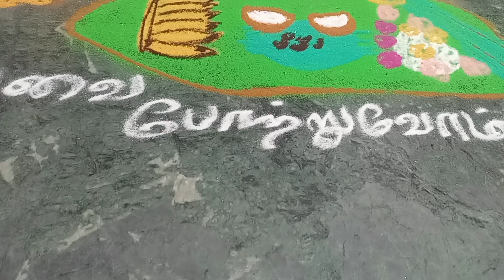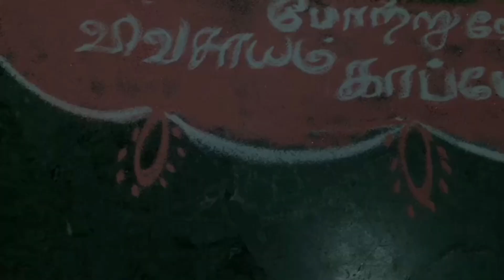Pongal special Rangoli...!! Mattupongal kolam.. மாட்டுப்பொங்கலுக்கு எனது அழகான மாடு கன்று கோலம்.!!!